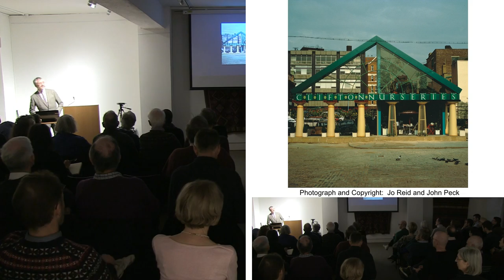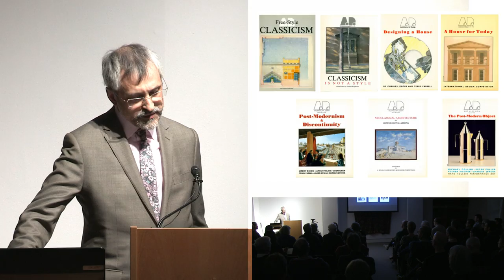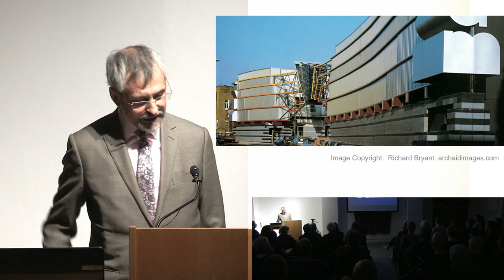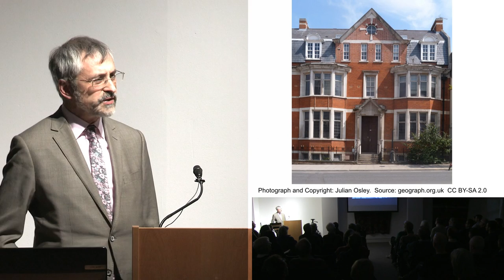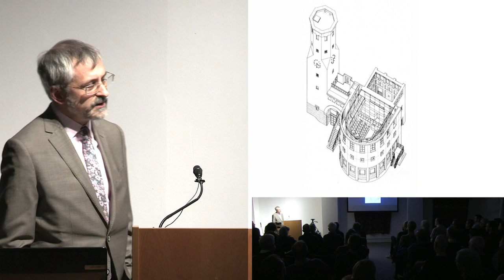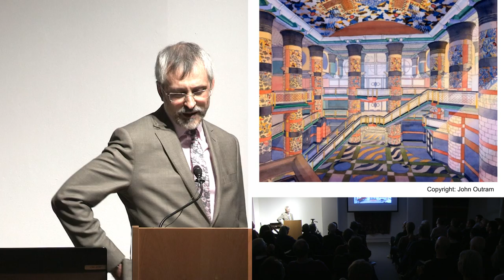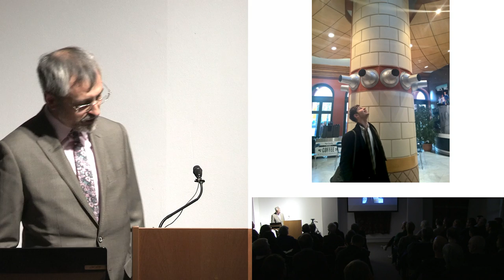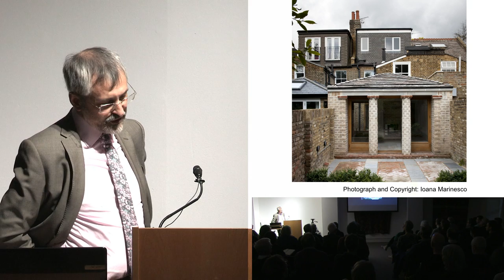Twentieth Century Design: Postmodern Architecture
A c20 Presentation.
Dr Timothy Brittain-Catlin RIBA is Reader in Architecture, Director of Graduate Studies and Chief Examiner at the Kent School of Architecture, University of Kent in the UK. His most recent book, ‘Bleak Houses: Disappointment and Failure in Architecture’, is a critique of architectural criticism, its impact on discourse and the quality of the built environment.
The photo of Clifton Nurseries is by Jo Reid and John Peck.